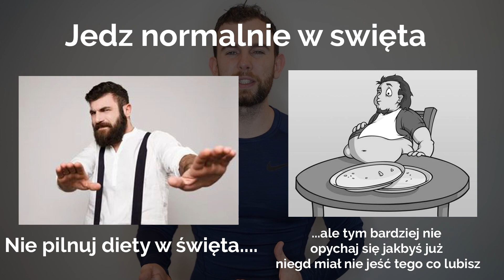Dietetycy oszaleli 🤯😡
Autopromocja:
Rozpocznij przemianę  z moją aplikacją TRANSFORMACJA 5.0